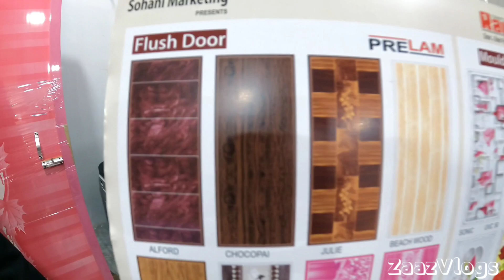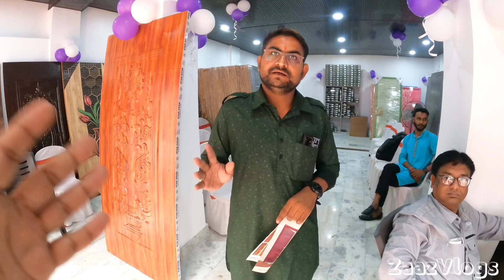আহি গল Jorhatত Manufacturer Wholesale Store সকলো 3D Doors Wooden Doors পাব Bangladeshৰ Door Assamese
Located
Sohani Marketing
Raja Maidam Road Jorhat Assam
C.No. Manoj Gupta 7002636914 / Ramesh Baheti 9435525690

📢Follow Us in Facebook Youtube and Instagram

Video Music copyright-free music This Music has been taken by Kinemaster Pro Version